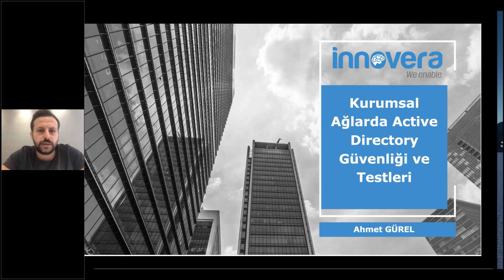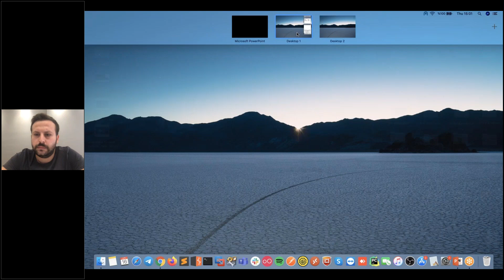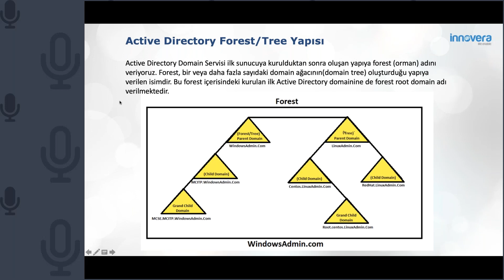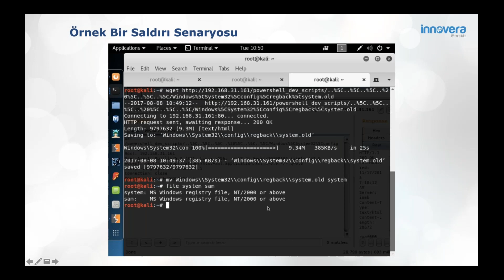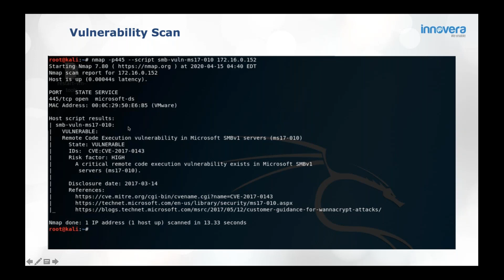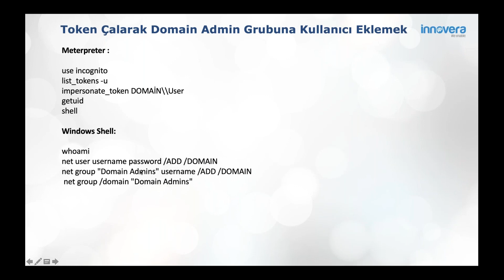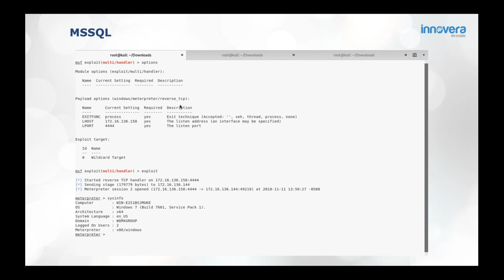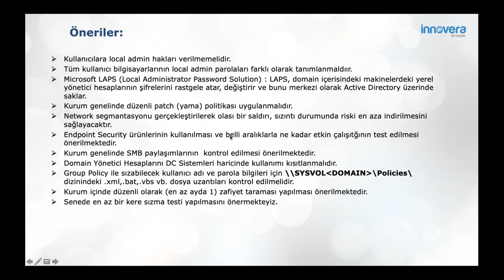Kurumsal Ağlarda Active Directory Güvenliği ve Testleri